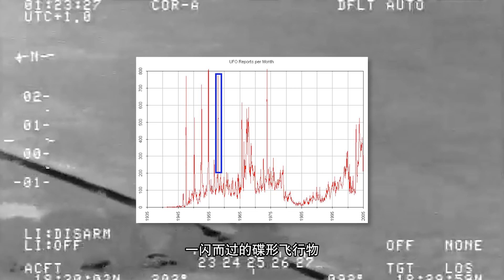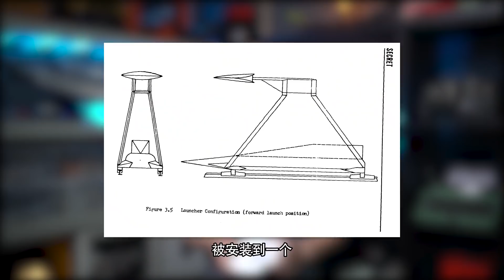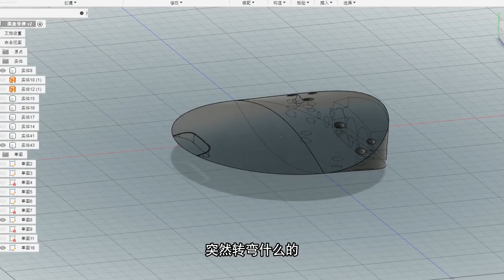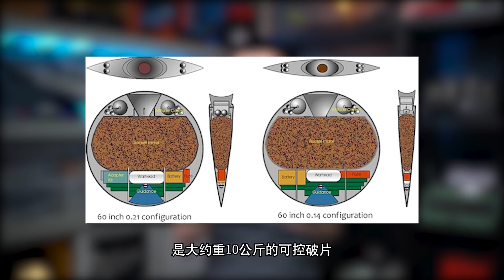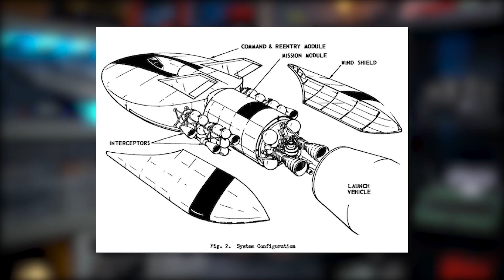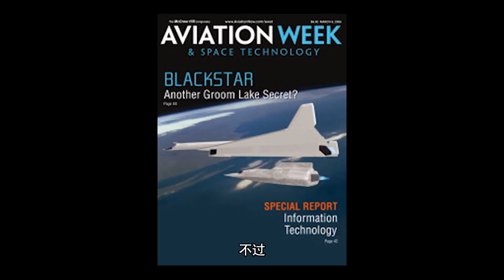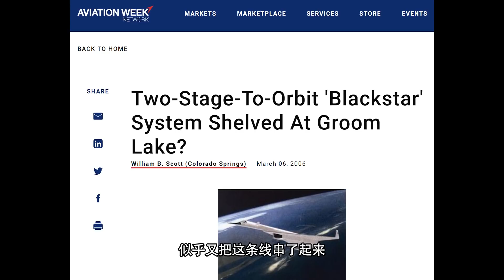是导弹还是UFO？这款科幻级武器，怎么把现实与虚幻交织在一起的？【科学火箭叔】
本频道制作的所有视频都是为了向观众传递有趣的科普知识，绝对符合平台的使用政策。 1957年美国弗罗里达州埃格林空军基地附近，不明飞行物的发现报告一下子多了起来，很多居民都看到了在空中一闪而过的蝶形飞行物，这些飞行物究竟是什么，会是真正的飞碟吗？我是“百科全叔”火箭叔，今天我们来看这款科幻级武器，是怎么把现实与虚幻交织在一起的？
是导弹还是UFO？这款科幻级武器，怎么把现实与虚幻交织在一起的？